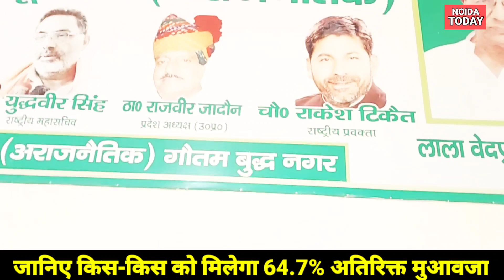जानिए किस-किस को मिलेगा 64.7% अतिरिक्त मुआवजा और किसको नही मिलेगा | additional compensation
यमुना प्राधिकरण ने जिन किसानों की जमीन का अधिग्रहण किया है उन किसानों में से किन किन को अतिरिक्त मुआवजे के रूप में 64.7% की धनराशि मिलेगी और किनको नही मिलेगी इसके सम्बन्ध में विस्तार से जानकारी दी गई है।

additional compensation

yamuna_authority _land
#64.7%aditionalcompansation

welcome to our you tube chainal Noida Today